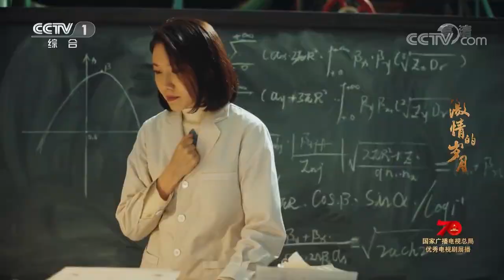佳蓉发现怀民身体有异《激情的岁月》第30集花絮（李光洁/高露）欢迎订阅China Zone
【剧情简介】建国初期，只懂科研不懂生活的“傻子”物理学家王怀民留苏归国后不久，妻子就因难产而亡，妇科医生杨佳蓉主动承担起照顾新生儿的责任。1958年二机部九所成立后，王怀民与科学家彭雄飞、黄凯华等人加入九所开始了原子弹研发工作。他们在研发过程中渡过了研发条件艰苦、自然灾害、中苏关系破裂等重重危机。同时，军人陶志纲带领着军队在罗布泊无人区中建立起试验基地。解决了设计方案、浓缩铀提炼等难题后，科学家们自主研发的原子弹终在1964年成功引爆。可是王怀民却因为长年艰苦工作和核辐射患上癌症，在生命的最后，王怀民终于明白生活的真谛，与杨佳蓉结为夫妻。